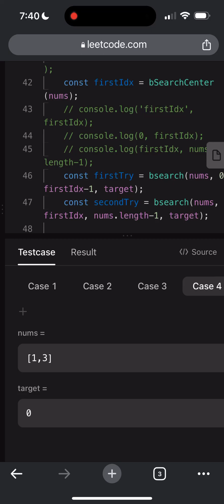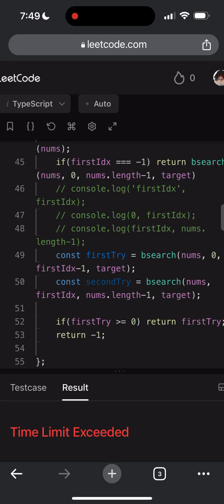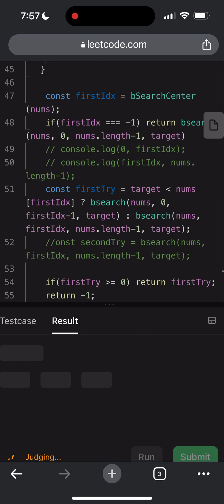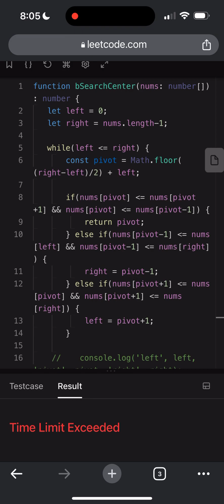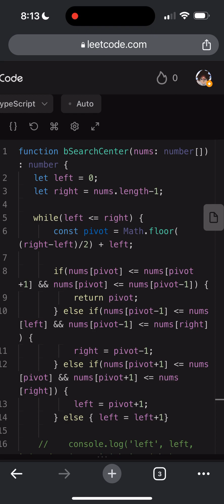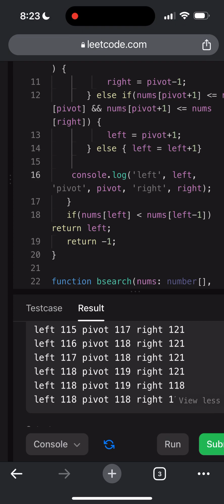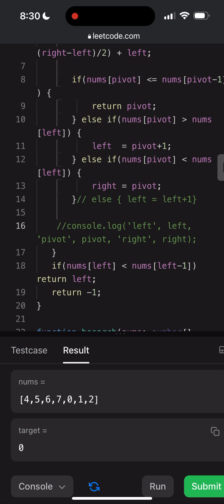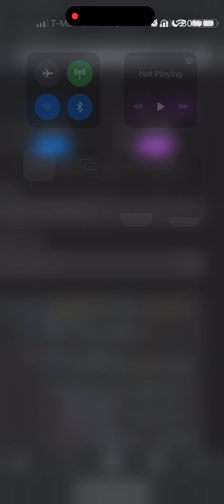LeetCode Everyday - Day 279 - Mobile Session Pt 3: The Triolgy